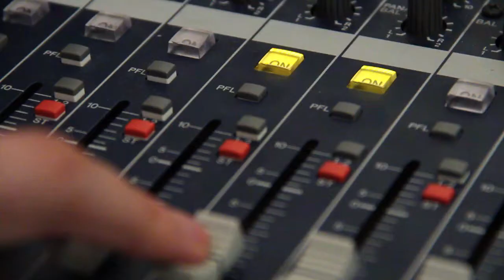Seed Sound Studio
!! NEW !!

Seed Sound Studio @ PiNA, Koper, Slovenia